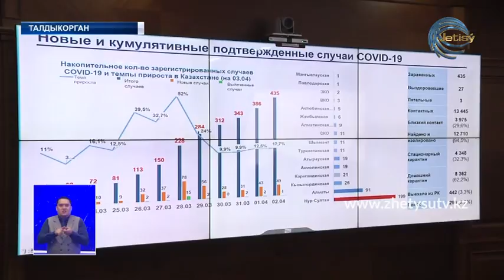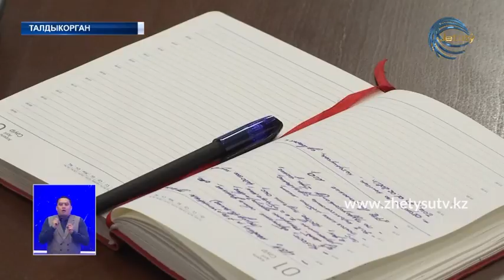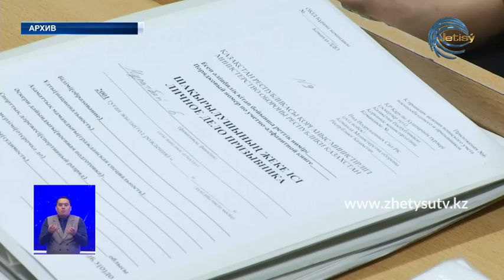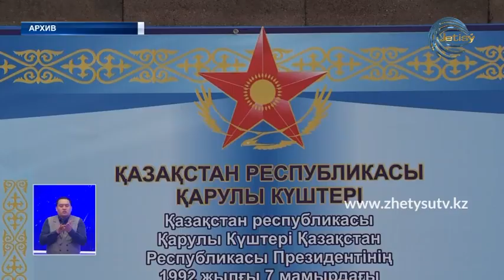НОВОСТИ (03.04.20) 21:30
- По официальным данным министерства здравоохранения республики, к этому часу в стране зарегистрировано уже 448 человек, заразившихся коронавирусной инфекцией.

-Мы вместе! Волонтеры области продолжают радовать многодетных и малообеспеченных семей продуктовыми корзинами.

- Помощь аолонтеры оказыфвают и в доставке мед.препаратов. Казахстанцам старше 65 лет ограничили передвижение на улицах. Об этом говорится в постановлении главного государственного санитарного врача страны.

- Стражи порядка не только следят за общественным порядком на улицах и соблюдением требований режима ЧП, но и оперативно реагируют на все происшествия и обращения граждан.